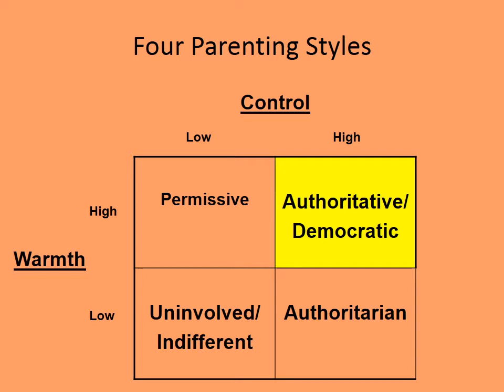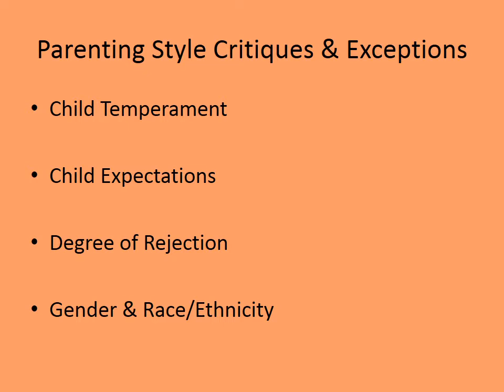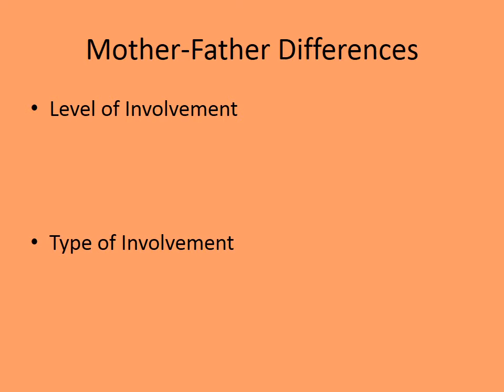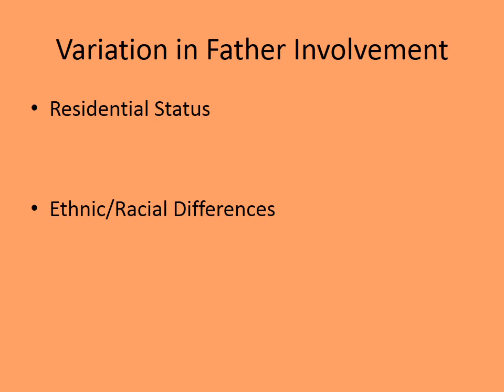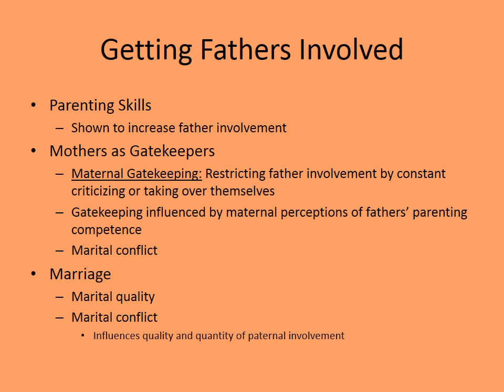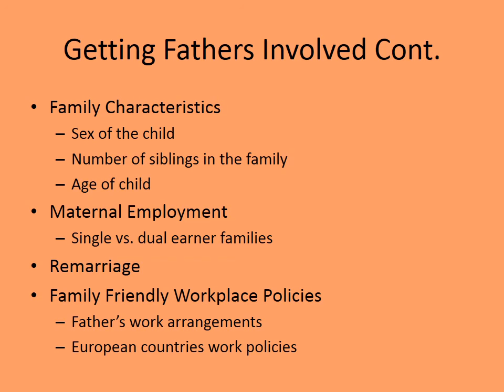UNCG HDF 212 - Online Parenting Lecture Part I